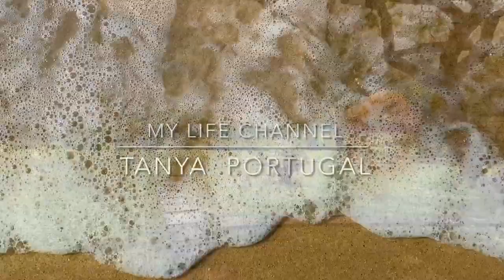КАК ЖИВУТ В АФРИКЕ МАЛЕНЬКАЯ АФРИКАНСКАЯ ДЕРЕВНЯ AFRICAN LIFE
🌺СПАСИБО,ЧТО ЗАШЛИ КО МНЕ НА КАНАЛ 🌺👋
ВАША ПОДДЕРЖКА ОЧЕНЬ ВАЖНА ДЛЯ МЕНЯ ⬇️
✅ ОСТАВЬ СВОЁ МНЕНИЕ/КОММЕНТАРИЙ О ПРОСМОТРЕННОМ ВИДЕО